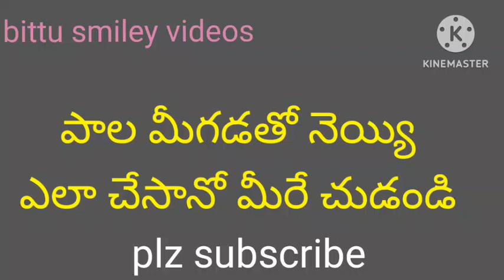చాలా ఈసీగా ఇంట్లోనే నెయ్యి చేసుకోండి ఇలాగ వీడియో తప్పక చూడండి...